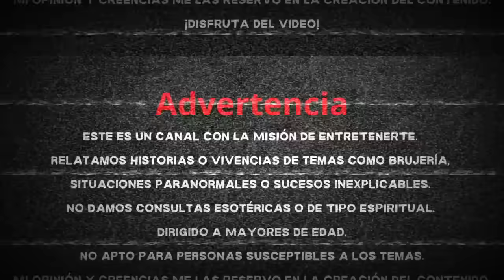👉BRUJERÍA💔 BRUJERÍA MORTAL CON SAPO 🐸 RELATOS DE BRUJERÍA (Viviendo con el miedo)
🖤 *Escucha* éste *Relato de brujería* estoy segura que te impresionará.

El siguiente relato está lleno de intriga, maldad y brujería por lo que no te lo puedes perder, por si alguna ocasión ves algo similar ya tienes antecedentes. Este es otro caso donde el mal viene de las personas que menos imaginas.

👍 Dar like: Para recibir mas historias originales.
✍️ Comentar: Para conocerte un poco más, ya que cada comentario lo leo y contesto.

GRACIAS A:
Fotos y video:
* Pexels
* Pixabay